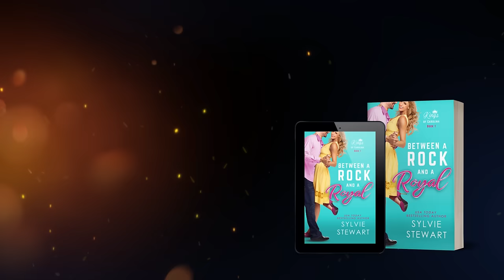BETWEEN A ROCK AND A ROYAL: Romantic Comedy FREE Audiobook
Enjoy this free full audiobook of ❤️ BETWEEN A ROCK AND A ROYAL: A Small-Town Royal Romantic Comedy 👑 by Sylvie Stewart.
Kings of Carolina, Book 1

👑 BETWEEN A ROCK AND A ROYAL  👑
A foreign prince on the run, a local girl in a serious jam, and a ’65 Mustang headed for Georgia. What could go wrong?

LEO: How my brother talked me into ditching our security team and embarking on this ridiculous adventure, I haven’t a clue. But it’s my duty to keep the idiot safe—something made even more difficult now that we’re stranded in the middle of nowhere with a local mechanic as our only hope. But this wrench-wielding beauty has problems of her own and a smile that might make me forget my obligations entirely.

RUBY: With one look at Leo Baxter, I know down to my cherry-painted toes that he and his pain-in-the butt brother are nothing but trouble. Given my family’s dire circumstances, however, I’ve got little choice but to take these rich country-club rejects up on their offer. A fat stack of cash in exchange for a ride through the mountains. How bad could it be?

NOTE: This is part one of two in a duet. Leo and Ruby's story concludes in book 2, BLUE BLOODS AND BACKROADS.

If you like spicy hilarious romance, snarky banter, schmexy accents, and a bit of adventure, Between a Rock and a Royal is your next weekend binge.

This audiobook has been edited to comply with YouTube content guidelines. The unabridged audiobook can be found at your favorite retailer or your public library.